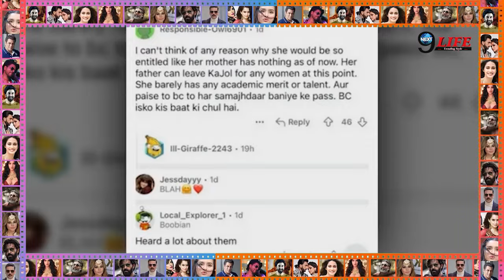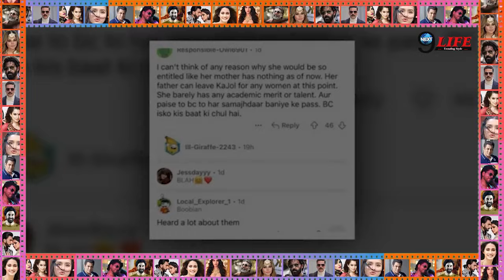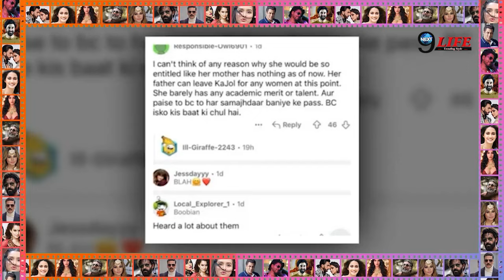काजोल के सामने नशे में धुत बेटी न्यासा देवगन का ये बुरा सच आया सामने